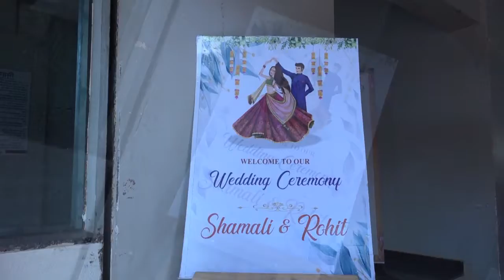Marriage (Part 1) Rohit & Shamli 23/01/2022